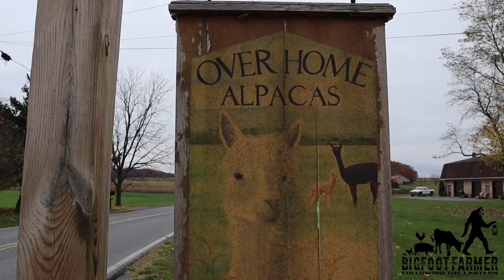Following The Lantern Tour | Over Home Alpaca Farm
Welcome to the first Following The Lantern Tour video. As we move into the next chapter of our lives, we will be visiting local farms and learning how they make an impact in their community with farming.

Today, we visited Over Home Alpaca Farm to learn about Alpacas and the fiber that is harvested from them. Please check out the below links and support Over Home Alpaca Farm.

If you feel lead to give directly to our channel, you can send to PayPal here:

VacPak-It Chamber Vacuum

My Video Gear:
Canon EOS M50
Joby 5k Tripod
Vanguard Altra Pro 263AB Tripod
Universal Camera Microphone
Camera Umbrella